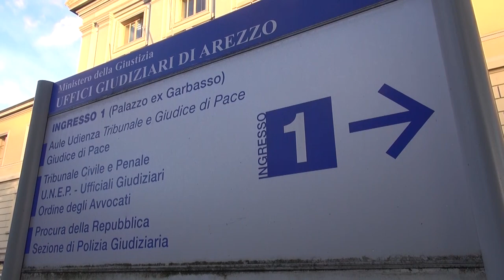Tenta di uccidere la compagna a Parma, aggressore resta in carcere ad Arezzo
Il giudice per le indagini preliminari del Tribunale di Arezzo ha convalidato l'arresto del 61enne ergastolano, effettuato dai carabinieri di Parma, perché ritenuto responsabile dei reati di tentato omicidio e di evasione.

L'uomo lunedì sera in casa a Sorbolo nel Parmense, dopo una lite, aveva prima versato in testa alla compagna una bottiglia di acido e poi l'aveva accoltellata, fuggendo per poi essere bloccato ad Arezzo dopo un inseguimento di 300 chilometri.
La donna, 54 anni, era finita in ospedale a Parma con una prognosi di 10-15 giorni per ustioni, principalmente al volto. Il gip toscano, recependo integralmente le attività investigative dei carabinieri, ha emesso nei confronti dell'arrestato un provvedimento cautelare restrittivo in carcere. L'uomo si trova in carcere ad Arezzo.